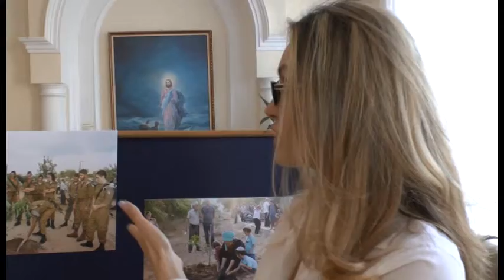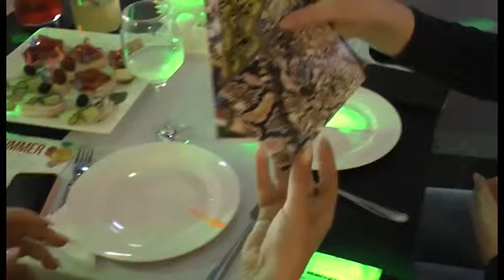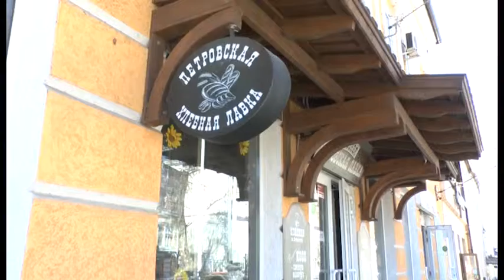ТАГАНРОГСКОЕ ОБОЗРЕНИЕ 24 04